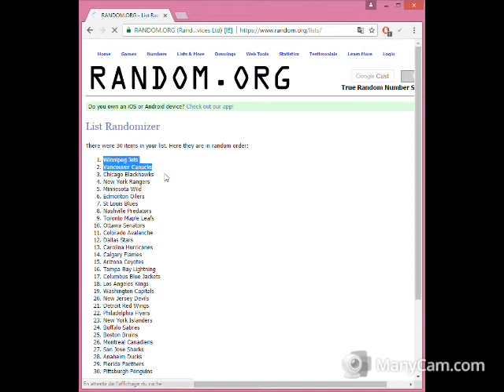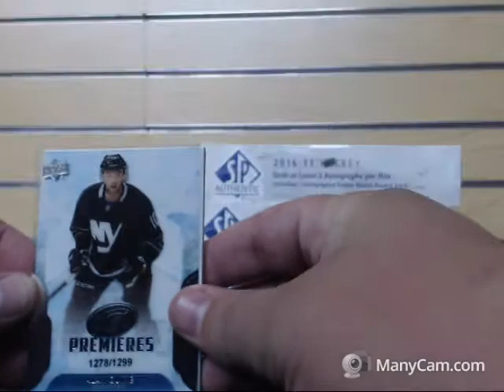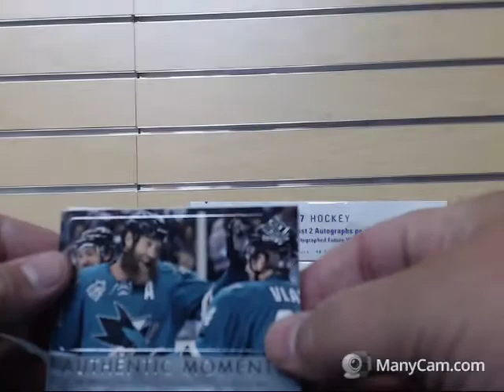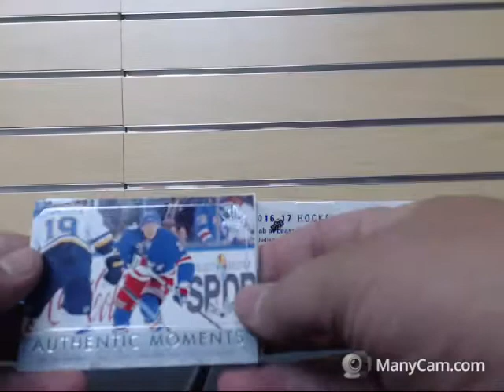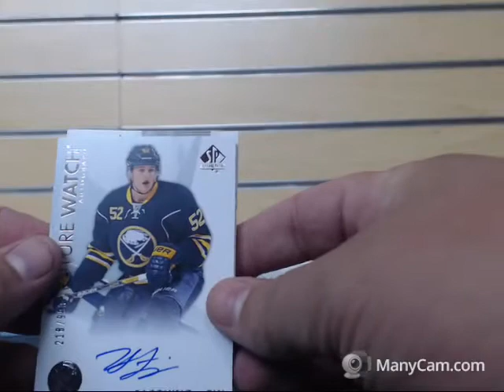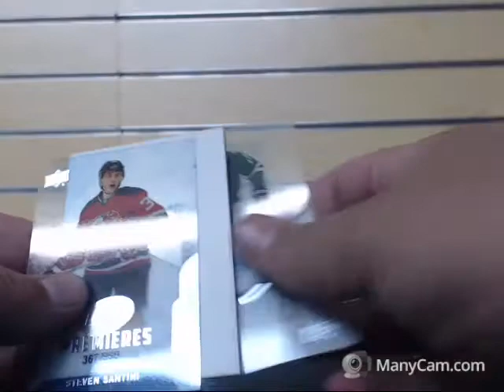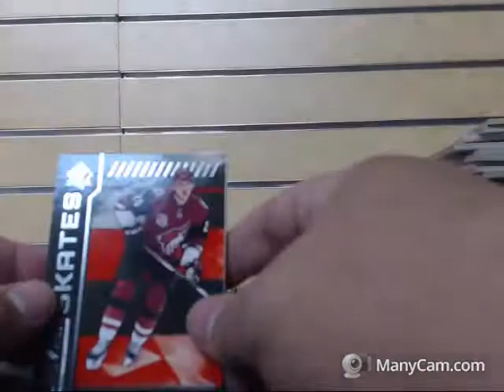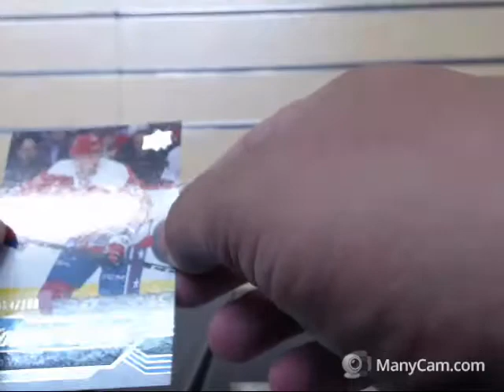break 244, 6 boites mix